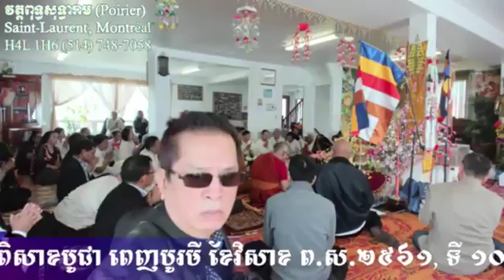វិសាខបូជា វត្តពុទ្ធសុទ្ធារាម ២០១៧ Visakha Ceremony 2017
sovanna sovan សុវណ្ណា សុវ៉ាន់ណា โสวัณณา สุวัณ ព្រះធម៌ ពិធីបុណ្យ
 ឯកសារ ចម្រៀង រឿង Dhamma Talk Documentary Classic Song Story